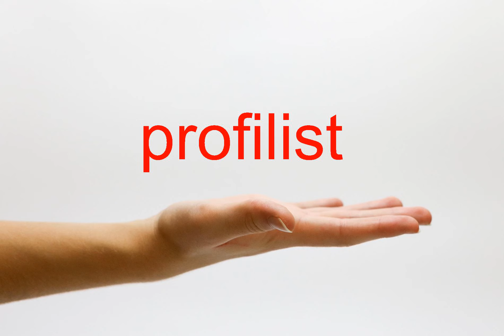How to Pronounce profilist - American English